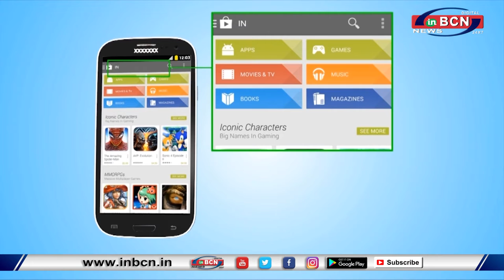कृषि संबंधित कृषि तज्ञ "अमिताभ पावड़े" से खास बातचीत...